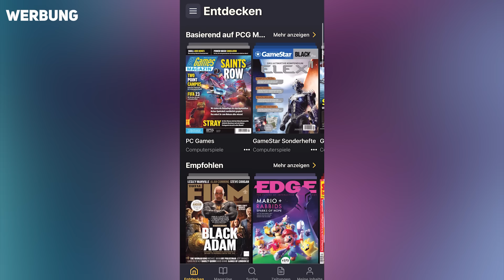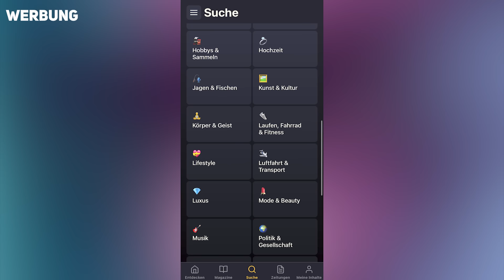Die besten Fantasyfilme aller Zeiten - Top 13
Mit diesem Link könnt ihr Readly 1 Monat kostenlos ausprobieren Der Zugang ist jederzeit kündbar.

Passend zum Fantasy-Essay habe ich für euch nochmal meine liebsten Fantasyfilme zusammen gesucht - mit dabei der unumstößlich beste Film aller Zeiten, Pans Labyrinth, Willow und viele mehr.

0:00 - Intro
0:38 - WERBUNG: Readly
2:06 - Ein Außenseiter-Märchen
3:09 - Großartiger Zeichentrick
4:19 - Großartige Anime-Fantasy
4:59 - Der beste Filme aller Zeiten
6:23 - Düstere Fantasy für Erwachsene
7:40 - Märchenstunde mit Flöhen
8:53 - Trimagische Turniere
10:05 - Ridley Scott kann auch Fantasy
10:54 - Auf nach Fantasien
12:05 - Kleiner Mann ganz groß
12:59 - Ritter der Tafelrunde
14:08 - Tausend und eine Nacht
15:18 - Ende einer Ära